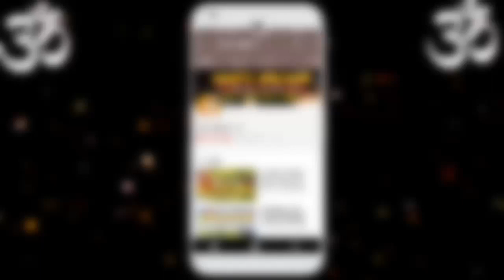गुरु 13 माह में कई राशियों को करेगे मालामाल,चमकेंगी किस्मत,बदलेगा भाग्य 12 सित.2017 से12 अक्टू.2018